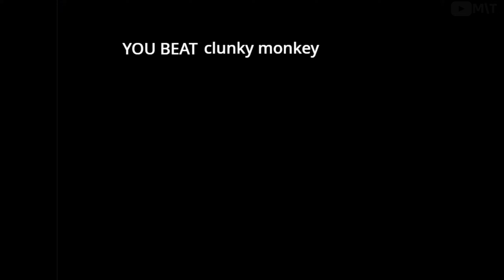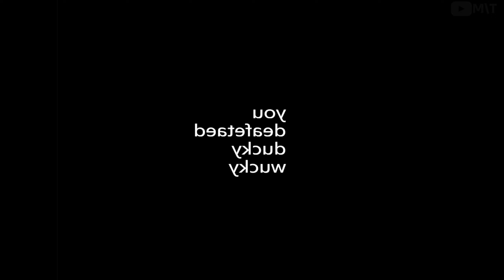SUSSY SCHOOLGROUNDS [#13]😱😱1-16 LVL + ALL Jumpscares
》Comment, which moment did you like better?